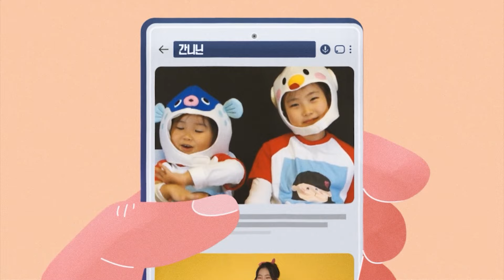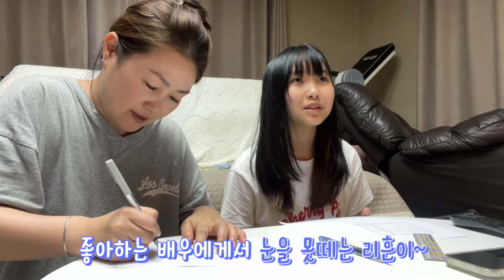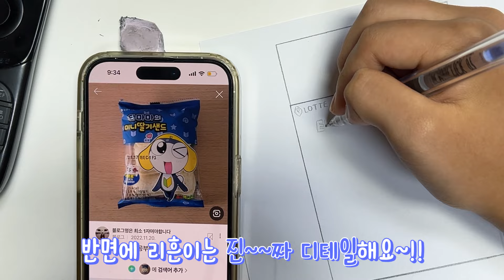금손 똥손 결정대회??!! 간니닌니 가족중 진정한 똥손은?? 종이 스퀴시 만들기 대결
간니닌니 가족이 대결을 해요
종이 스퀴시 만들기 대결!!
과연 진정한 금손은?
진정한 똥손은 누구??